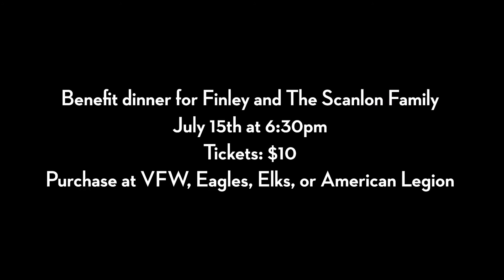The Scanlon Family Benefit Dinner PSA